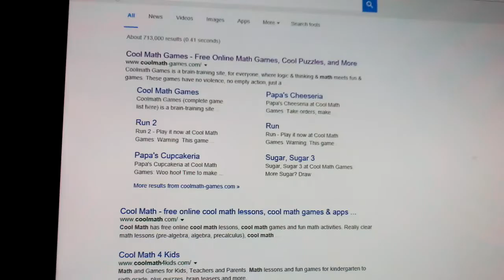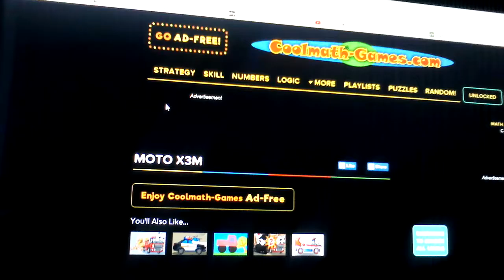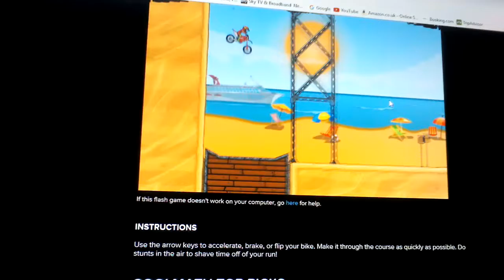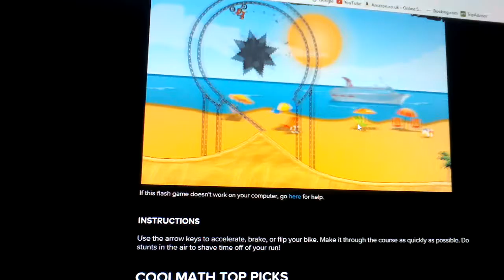game video on cool maths game l am playing on cool math games playing moto x3m and jelly truck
Today l am playing on cool math games and today game video cool math games Moto x3m and  jelly truck